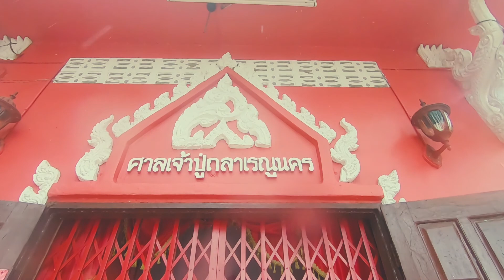ศาลเจ้าปู่ถลา เรณูนคร นครพนม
เฟสบุ๊คแฟนเพจ ::  BlueSbenz